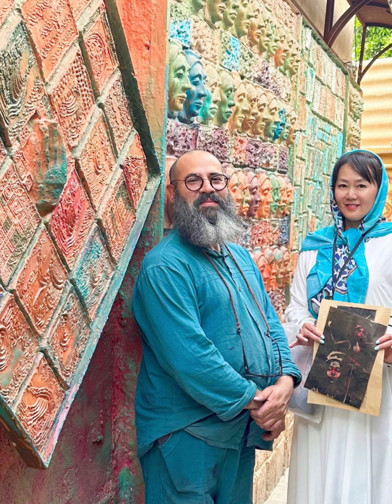神秘伊朗丽人行集锦